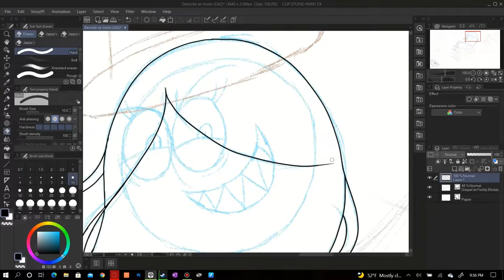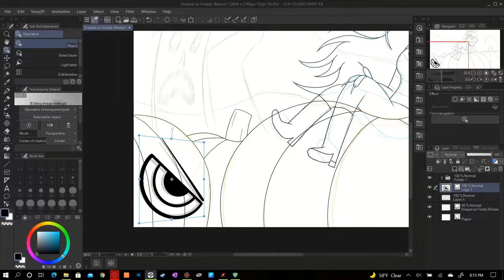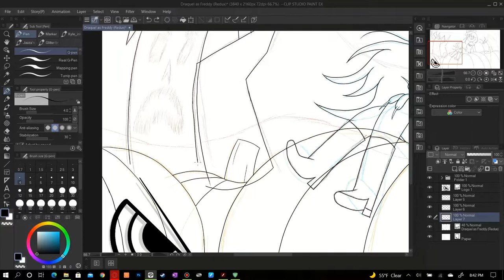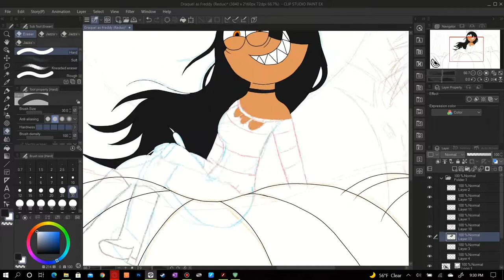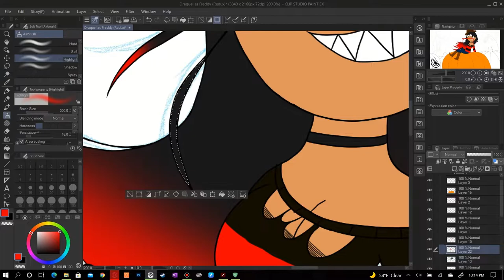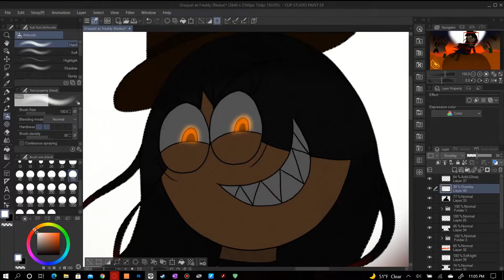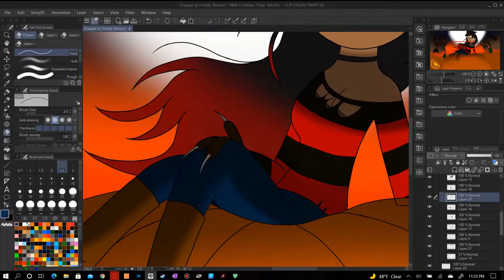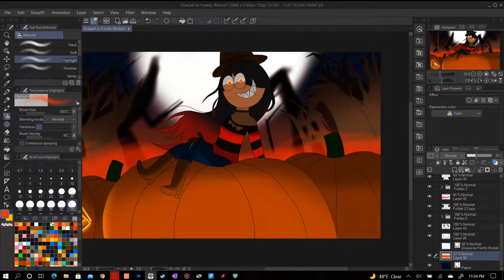Devin7XD Draws @Heyits_Drake (Sister) as Freddy Krueger - Devin7XD926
I redrew my sister Drake as Freddy krueger

SEE YA!❤️